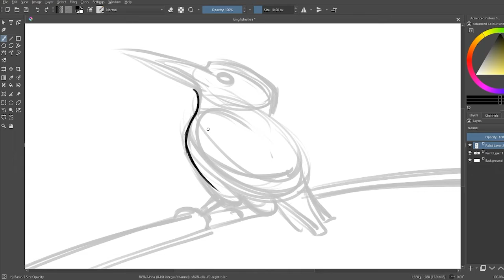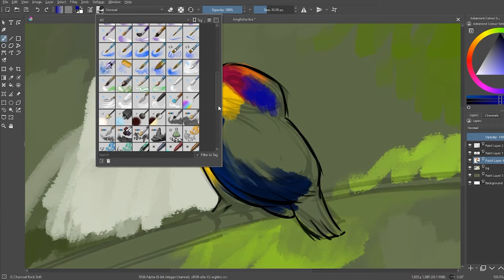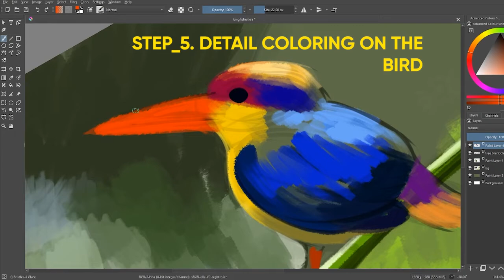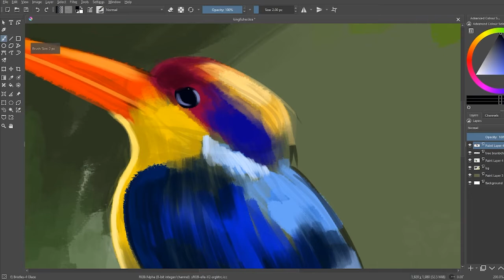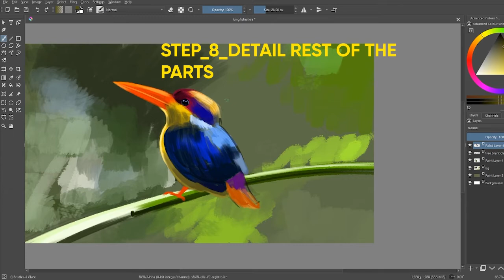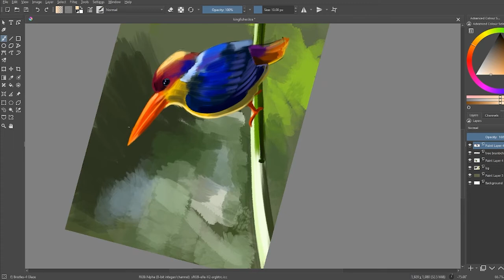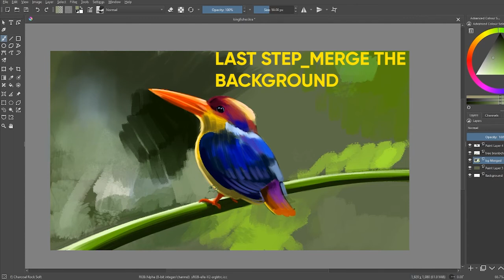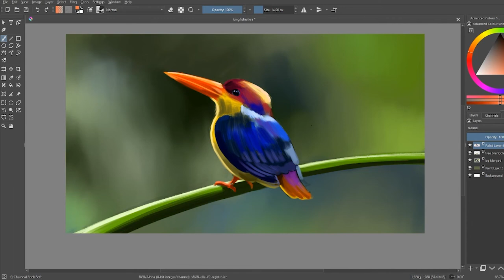How To Draw And Color Kingfisher Bird in Free Software Krita | Step By Step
How To Draw And Color Kingfisher Bird in Krita | Step By Step |
Drawing and coloring in free software Krita.
Digital drawing and painting in Krita.